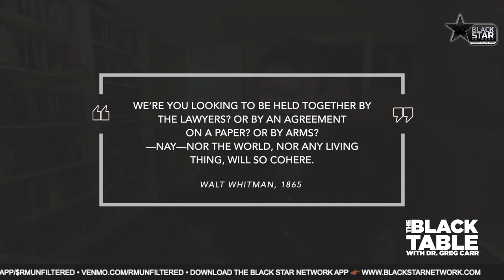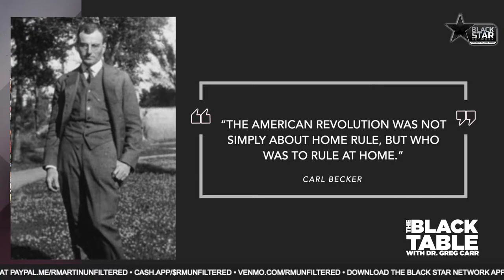Break It Up: Secession, Division And The Secret History Of America’s Imperfect Union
TheBlackTable w/ Dr. Greg Carr: Break It Up: Secession, Division And The Secret History Of America’s Imperfect Union